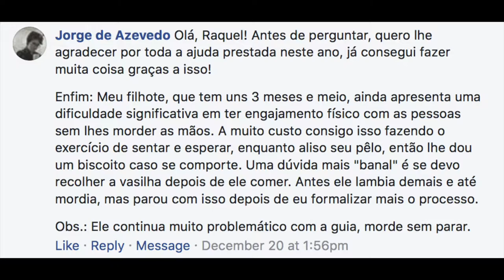Filhotes mais agitados: como coordenar essa fase com treinos e hábitos?